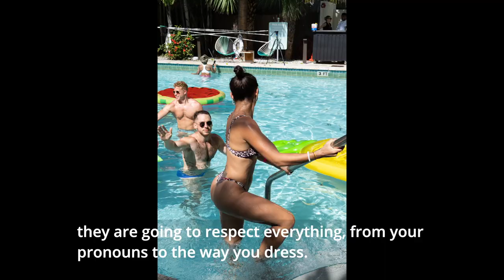The importance of Axel Hotels for the LGBTQIA+ community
How important is it to stay at an LGBTQIA+ hotel like axelhotels ? 🌈

Our influencers shared their thoughts ☺️